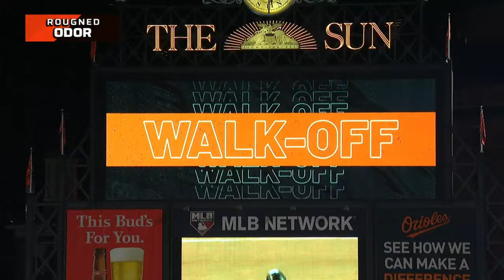Every Walk-Off Home Run In The 2022 MLB Season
Every Walk Off homer of the 2022 MLB season